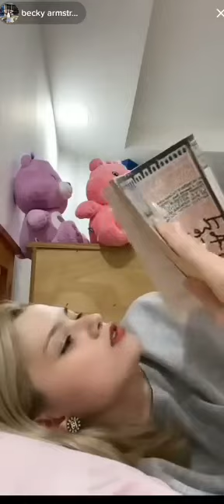Becky new update -🌺 SHE IS A SONG WRITER 🌺